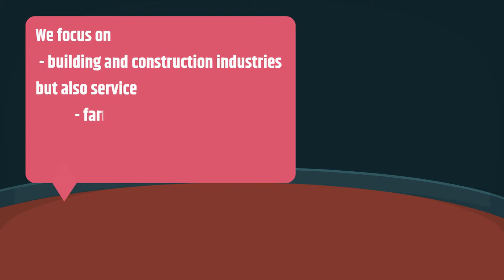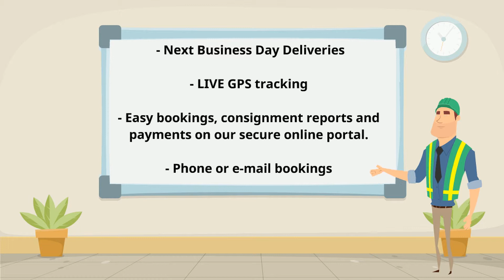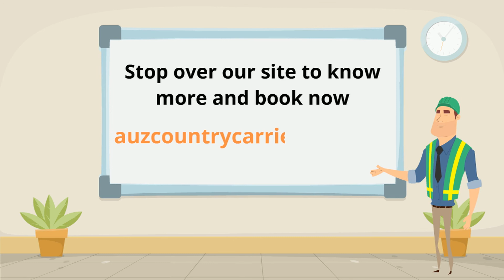AUZ DEMO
AUZ Transport & Logistics